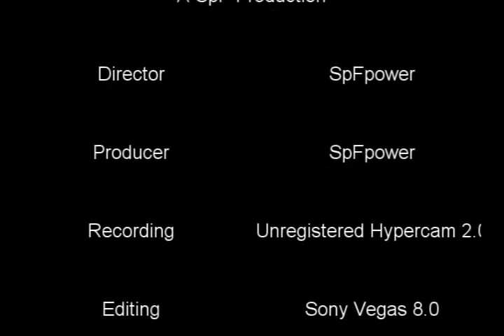This is a Call Runescape Music Video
This is a Call - Thousand Foot Krutch... ENJOY!

RuneScape is a registered trademark of Jagex Limited. All comments by others are their own and I do not take responsibility for their actions.